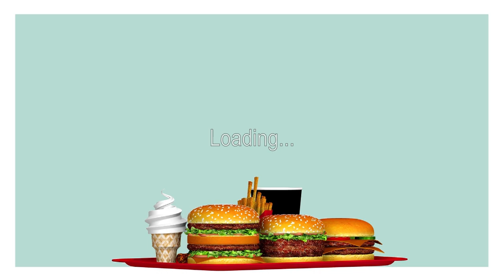【MMD】APH America is Hungry [Meme]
America, stop being so cute!

Models: Roco

Burger by zeze

Effects: SvSSAO, AdultShader